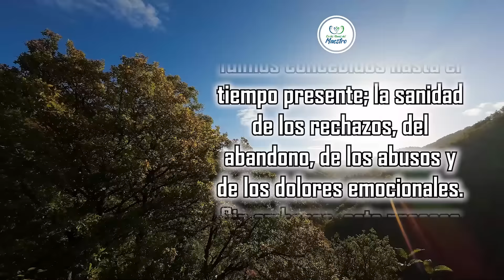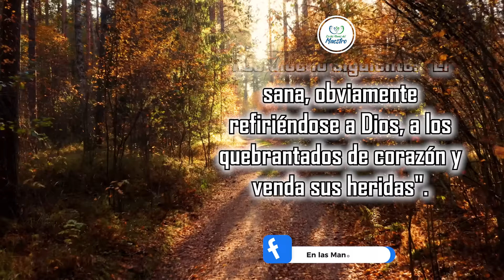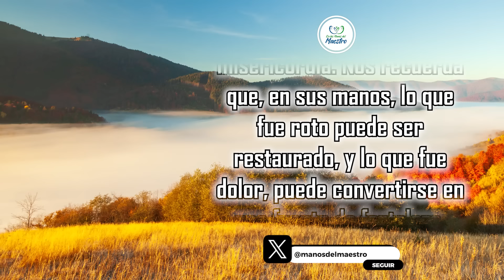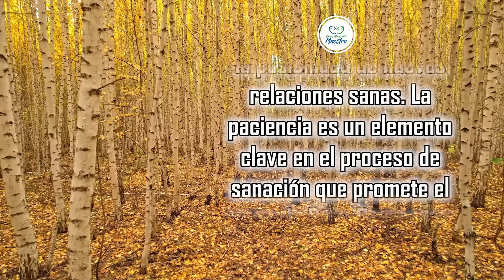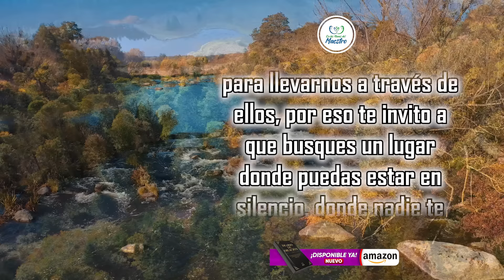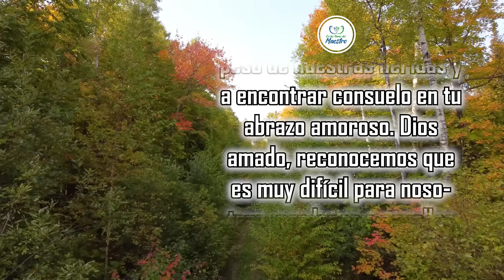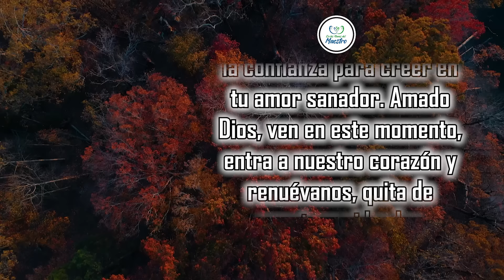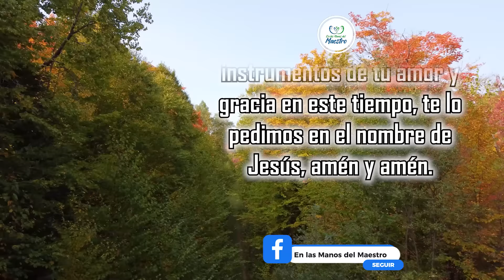🔥ORACION DE LA MAÑANA 🙏 EL AMOR DE DIOS SANA TODAS TUS HERIDAS ❤️‍🩹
🌅🙏 En esta hermosa mañana, te invitamos a unirte a nosotros en oración. Reflexiona sobre el profundo amor de Dios, que sana todas tus heridas y restaura tu ser. Permítete sentir su amor que todo lo abarca, que te rodea con su gracia y te llena de esperanza. Que esta oración te fortalezca para enfrentar el día con valentía y amor. ¡Que el amor sanador de Dios sea tu guía y tu fuerza en todo momento! ❤️‍🩹

Todos los videoclips e imágenes usados en este vídeo están licenciados con Envato Elements: Unlimited Stock Videos, Music, Photos & Graphics con el titulo: ELMDM / YOUTUBE: El amor de Dios sana tus heridas. (23/04/2024)